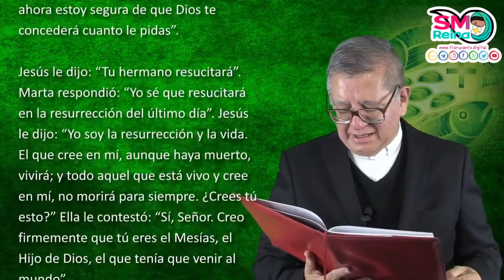Palabra de Vida del 29 de Julio del 2021. Creer en Jesús